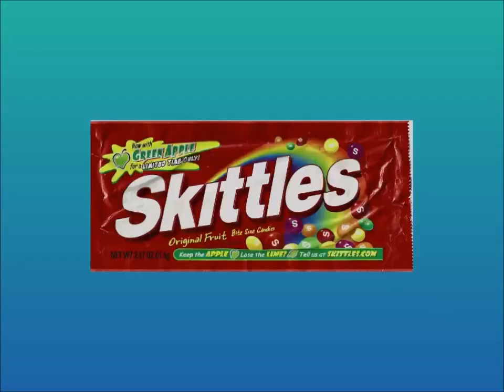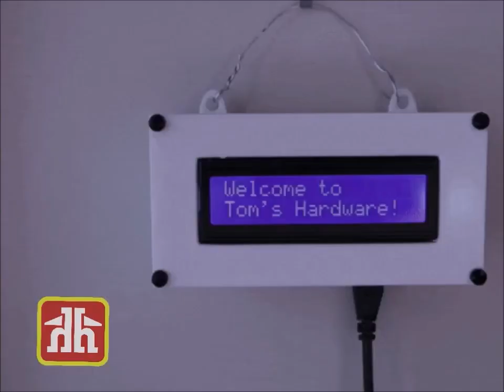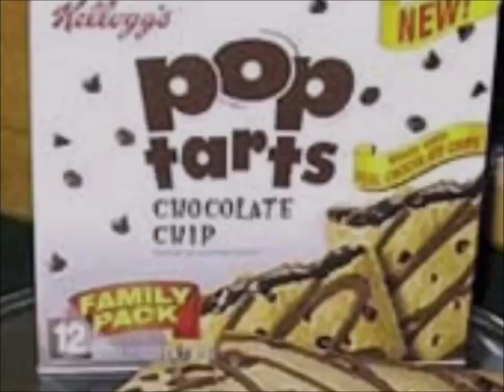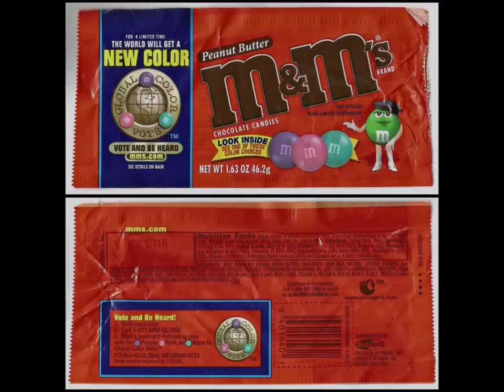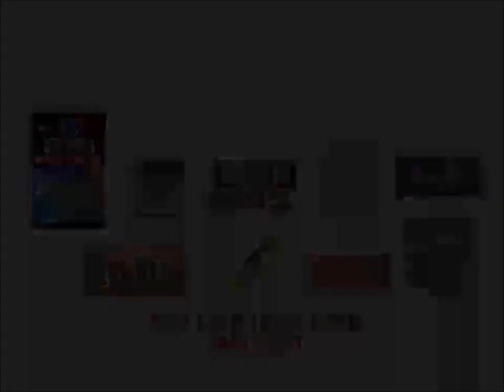YTV 2point4 Children Commercial Break 2003 #2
Date 2003
1. YTV Hair Cut Bumper 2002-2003 (Three Eyes Short ID 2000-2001)
2. Skittles Candy Bite Size Candies Taste The Rainbow Commercial
3. YTV Toyota Car Dragon Ball Z Goku Vegeta Frieza Super Saiyan 3 TV Show Contest Time Commercial (Three Eyes Short ID 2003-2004)
4. Maybelline New York Make Up Commercial
5. HomeSense Commercial
6. YTV Contest Time SpongeBob SquarePants Pillsbury Ready To Bake Chocolate Chip Cookies Hershey's Milk Chocolate Bar Nutella Chapman's Ice Cream Commercial (Three Eyes Short ID 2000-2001)
7. YTV Contest Time Dragon Ball Z TV Show Cadbury Dairy Milk M&M's Peanut Butter Oh Henry Reese's Peanut Butter Cups Christie Oreo Commercial (Lizard Short ID 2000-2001)
8. Walmart Canada Pillsbury Ready To Bake Chocolate Chip Cookies Hershey's Doughboy Kisses Milk Chocolate Bar Nutella Chapman's Ice Cream Cadbury Dairy Milk M&M's Peanut Butter Oreo Reese's Cups Oh Henry Food Treats Let's Go To McDonald's Play Doh I'm Lovin It Canada Girl Smile Simple Delights Commercial
9. Pixel Arts Commercial
10. Home Hardware DeWalt Helping Is Close To Home Commercial
11. Redischoice The War Amps Commercial
12. Reese's Peanut Butter Cups Canada Commercial
13. Mattel Barbie Girls Doll Toys Sweet Sound And Pet Shop Canada Commercial
14. McDonald's Happy Meal Canada Commercial
15. Safeway Canada Pillsbury Cookies Nutella Hershey's Ice Cream Nestle Drumstick Treats Commercial
16. Bell Mobile Phones TV Direct Shows Dora The Explorer Max & Ruby Little Bear Babar Franklin InuYasha Sailor Moon PBS Kids WNED Buffalo Toronto Berenstain Bears Timothy Goes To School Treehouse TV Care Bears Nelvana A Corus Entertainment Company Thomas & Friends The Wiggles Sesame Street Mister Rogers Neighborhood Teletoon Blue's Clues Nick Jr Nickelodeon SpongeBob SquarePants Mainframe Entertainment Alliance Atlantis YTV Shaw Bear ReBoot Tales From The Cryptkeeper Fantome The Neverending Story Watching TV Simple Delights Canadian Commercial
17. New Kellogg's Chocolate Chip Pop Tarts Commercial
18. Real Canadian Superstore Girls Smile Pillsbury Ready To Bake Chocolate Chip Cookies Kisses Doughboy Love Girls Smiling Nutella Hazelnut Spread Bread With Coca Hershey's Milk Chocolate Bar Chapman's Ice Cream Cadbury Dairy Milk Simple Delights Canadian Commercial
19. Mattel Barbie Girls Doll Toys Summer Gender Canada Commercial
20. Polly Pocket Toys Commercial
21. Best Buy Future Shop DVD's Walt Disney Pictures Pixar Animation Studios Monsters Inc Toy Story Mulan Snow White And Seven Dwarfs The Hunchback Of Notre Dame Commercial
22. Neutrogena Healthy Skin MakeUp Commercial
23. M&M's Candy Commercial
24. Clean & Clear Commercial
25. Walt Disney Pictures Treasure Planet VHS & DVD Commercial
26. YTV Contest Time Dragon Ball Z TV Show Pillsbury Ready To Bake Chocolate Chip Cookies Hershey's Doughboy Kisses Milk Chocolate Bar Nutella Chapman's Ice Cream Cadbury Dairy Milk Caramilk M&M's Peanut Butter Oreo Reese's Cups Oh Henry Food Treats Canada Girl Smile Simple Delights Commercial
27. YTV Static Stock Vortex Promo (Lizard Short ID 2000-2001)
28. YTV Mystery Hunters Promo (Three Eyes Short ID 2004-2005)
29. YTV Nickelodeon TV Show SpongeBob SquarePants OddDay Promo (Three Eyes Short ID 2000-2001)
30. YTV Justice League Promo (Sick Fly Short ID 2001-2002)
31. YTV Yu Gi Oh The Zone Promo (Rattle Runner Short ID 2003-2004)
32. YTV Dragon Ball Z Goku Majin Buu Kid Buu Vegeta Majin Vegeta Raditz Frieza Gohan Videl Trunks Saiyaman Promo (Three Eyes Short ID 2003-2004)
33. YTV ReBoot Mainframe Entertainment Alliance Atlantis Shaw TV Bear Promo (Rattle Runner Short ID 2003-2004)